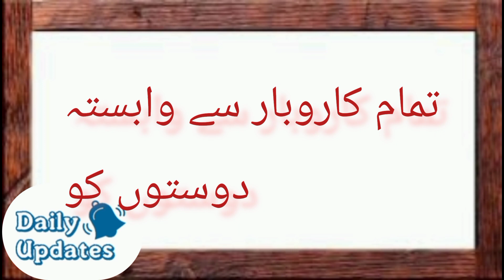Makki Rate Today | Wheat price today |Sesame price | Cotton Rate today | paddy price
Today in Ghala Mandi Arifwala, there was a lot of interest from the customers in paddy 1509 and 1692, the purchase of Super Fine and Ari 6 was weak, while the purchase of Ari 9 and Spray was normal،
Decline trend in cotton price, latest price of maize, wheat stable, while bullish trend continues in sesame